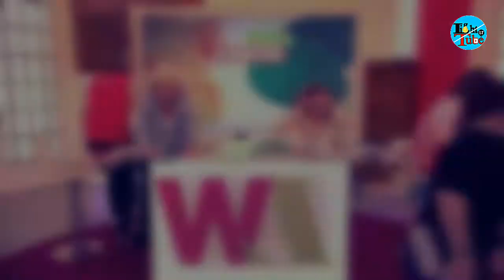Live TV Shows Gone Wrong | They Forgot The Were Live | 2020 | LIGHT TUBE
Live TV Shows Wrong | They Forgot The Were Live | 2020 | LIGHT TUBE |
Ess video may hum apko live TV shows may keya janay
walay mistakes k baray may batyangay.
Ess Video may hum apko dakyangay k kistarah
live shows may hosts bolgaya tay k camera on hay
our wo live jarahay hay... un ke kuch stupid harkat
our blunders hum apko ajj ke video may dakyangay.
essleya Video ko End tak dakay Q K video bahut funny
honi wali hay.

mazeed istarah ke informative videos k leya hamaray

LIGHT TUBE
video ko
LIKE our
SHARE Karay

THANKS

How ICC make Cricket Worldcup Trophy? | ICC TROPHY| LIGHT TUBE|آئی سی سی ورلڈکپ ٹرافی کیسے بناتی ہیں

10 Most Intresting Facts about TURKEY in URDU/HINDI|2020| LIGHT TUBE|ترکی کے بارے میں دس دلچسپ حقائق

Who was Ganga Zombie | Real Story Of Him | In URDU/HINDI | LIGHT TUBE|جنجہ زومبی کون تھا۔ مکمل تفصیل

Train Stuck In Time Loop |FULL STORY|ZANETTI TRAIN |LIGHT TUBE|ٹائم لوپ میں پھنسی ہوئی ٹرین کی کہانی

A Girl lost in space full story in URDU/HINDI |LIGHT TUBE|خلا میں گو ہونی والی لڑکی کی خوفناک کہانی

marnay k bad b ya larki 6 mahenay tak company may kam karti rahi|KAAHIN KISSII ROZ | LIGHT TUBE |

A woman living in water for last 20 years|PATURANI HOSH|LIGHT TUBE|یہ عورت بیس سال سے پانی میں رہتی۔

A man who survive for 18 months in sea | JOHN CAPES |LIGHT TUBE|اٹھارہ مہینے تک پانی کے اندر رہنے۔۔۔

INDONESIAN boy that lays an eggs |LIGHT TUBE| انڈونشیاءکا وہ لڑکا جو مرغی کی طرح انڈے دیتا ہے۔

Dead girl used to Chat with her boyfriend | LIGHT TUBE |وہ لڑکی جومرنے بعد بھی بوئےفرنڈ کو مسج کرتی

Wo Larki Jo pori Zandagi May kabi Nahi hansi |SOOBER SUE| LIGHT TUBE|وہ  لڑکی جوپوری زندگی نہیں ہنسی

7 KIDS Raised By Animals In JUNGLE In URDU/HINDI|LIGHT TUBE|ایسے بچے جنہیں جنگل میں جانورں نے بڑاکیا

Real Story Of Markhor In URDU/HINDI |ISI LOGO| LIGHT TUBE|مارخور کی کہانی ائی اس ائی نے کیو اسے لوگو

Lost plane Landed After 35 Years With 92 Human Skeletons| LIGHT TUBE|پینتیس سال بعد انے والا جہاز۔

Wo Larki Jis Ka Ruh Oskay jisam say bahar har waqt uskay sath gumta tah |LIGHT TUBE| EMILIE SAGEE|.

Wo larki jissay Bachpan may kutho nay pal kar bara keya|LIGHT TUBE|وہ لڑکی جسیے کتوں نے پال کربڑاکیا